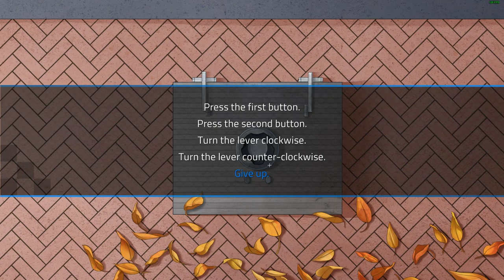Searching For Clues- Angels With Scaly Wings| Adine's Path #4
While exploring the park for clues as to Reza's whereabouts, Keegan comes across a rather peculiar, statuesque dragon in a new episode of Angles With Scaly Wings!

Seriously... can someone tell me what is up with them?